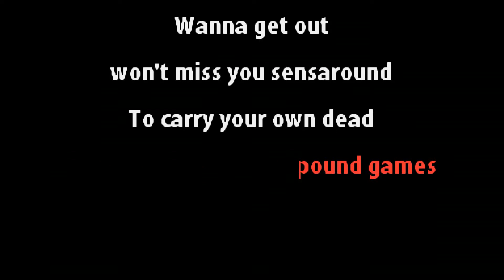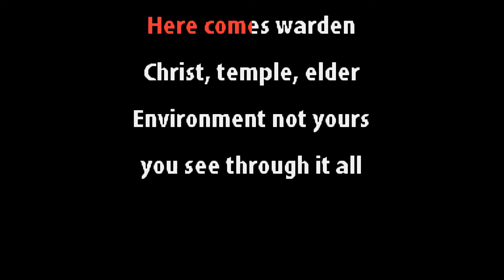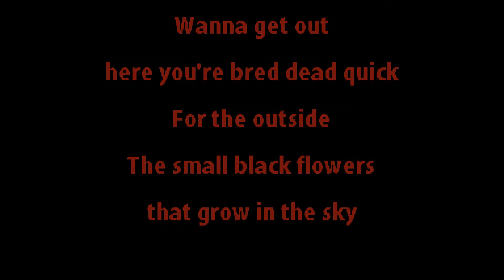Manic Street Preachers - Small Black Flowers That Grow In The Sky - Karaoke